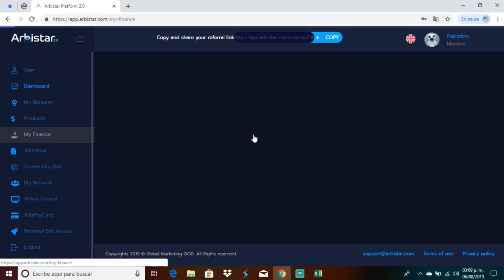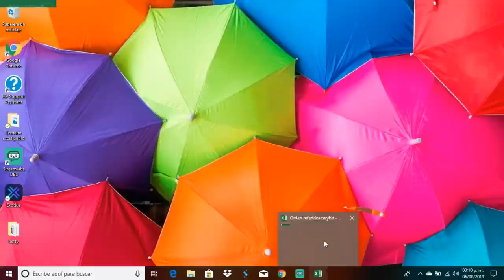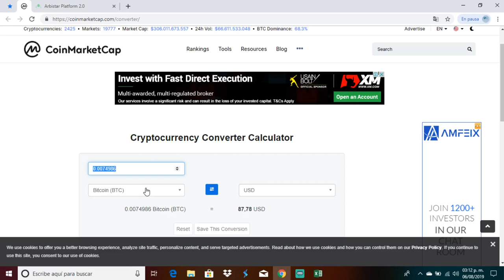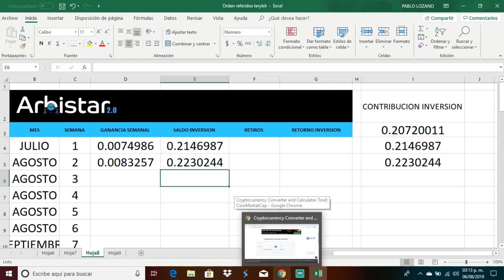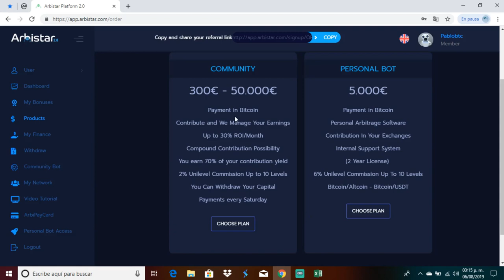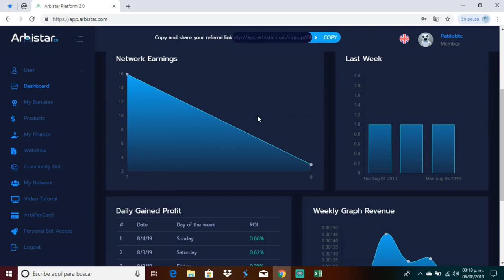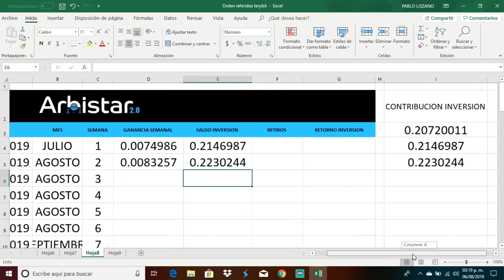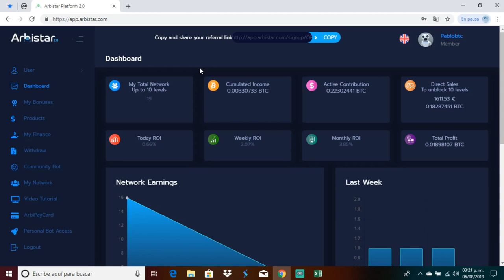Arbistar 2.0 Semana #2 REINVERSION INTERES COMPUESTO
SI QUIERES SER PARTE DE NUESTRO PROYECTO EN ARBISTAR 2.0 COMUNÍCATE CON NOSOTROS